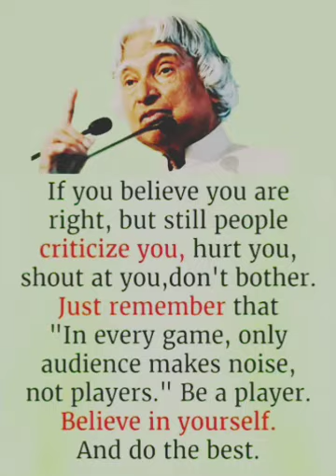Dr APJ Kalam sir Motivation💯✅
Motivation

Motivational Short video